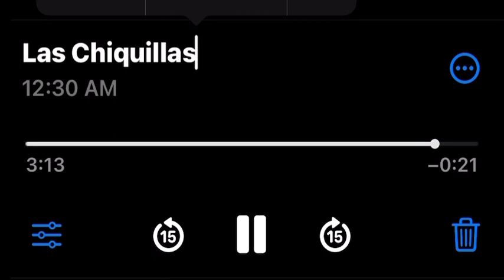Las Chiquillas Cuumbiaa